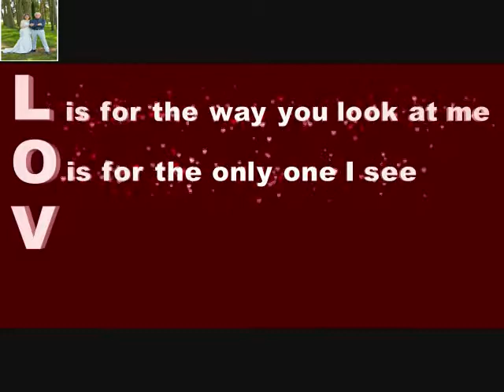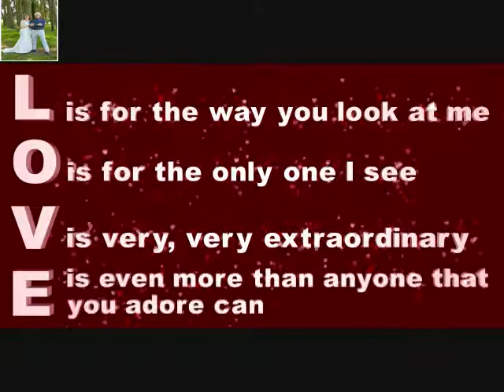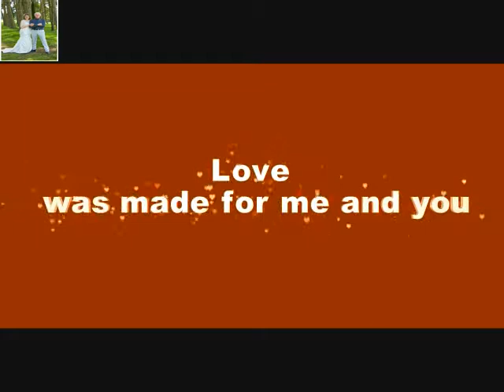08 L O V E